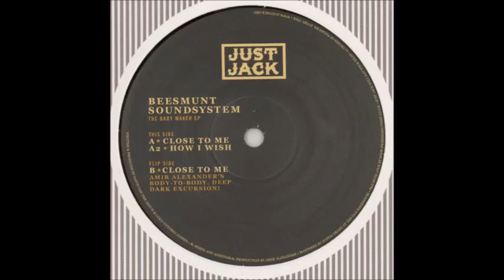Beesmunt Soundsystem - Close To Me (Amir Alexander's Body To Body Deep Dark Excursion! Remix)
Label: Just Jack Recordings ‎-- JJR001
Country: UK
Released: 07 Apr 2014
Style: House